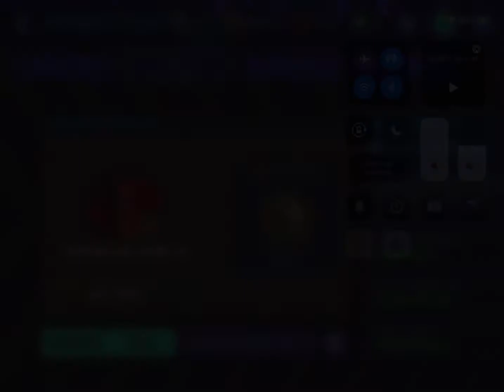3-0 Winnen in Fifa Mobile | FIFA Mobile 21